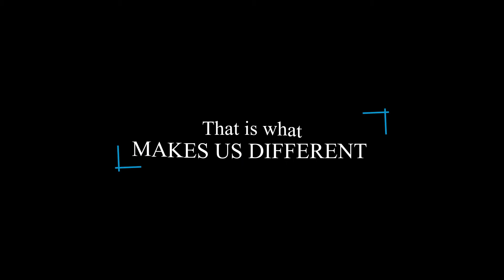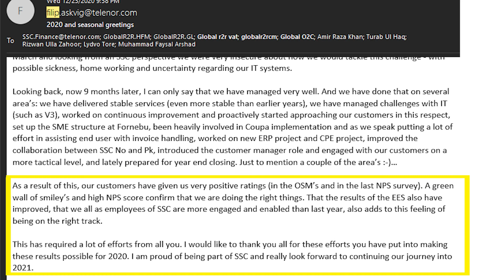TELENOR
Client: @telenor.pk
Agency: Baitem Pvt Ltd